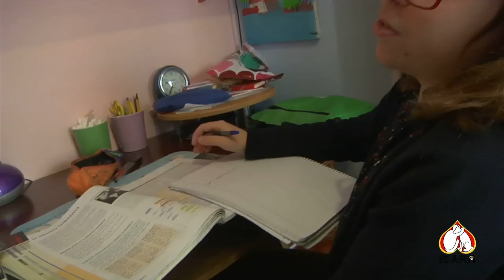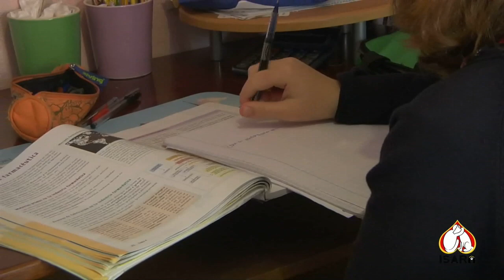PERRO de ALERTA MÉDICA para DIABÉTICOS | DETECCIÓN de HIPOGLUCEMIAS | PERRO de ASISTENCIA | ISARA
Conoce la HISTORIA DEL PERRO RESCATADO QUE AYUDA A UNA NIÑA CON DIABETES.
Este es un un vídeo en colaboración con la Asociación ISARA, para que conozcáis la bella historia de Apolo. Este vídeo es un testimonio real de la experiencia y vida diaria de la familia de Natalia con su diabetes y con Apolo. Apolo era una perro abandonado que fue rescatado y adiestrado par ayudar y salvar la vida de Natalia.

🔎 ¿QUIÉN SOY?